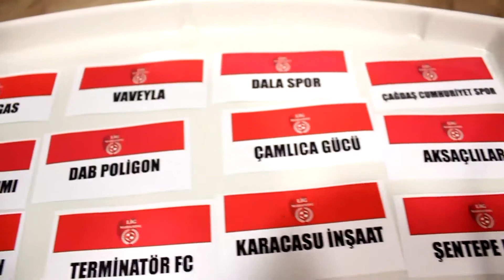Escobar FC-Ankaspor/Maç Özeti/Lig Maratonu İzmir 2018 Açılış Sezonu